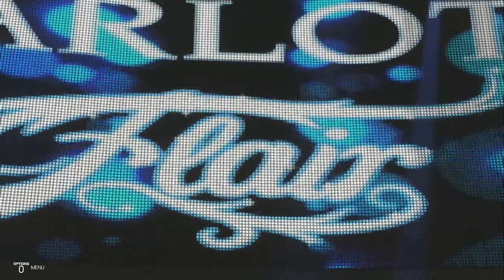Tina Armstrong vs. Charlotte Flair (Request)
Tina Armstrong vs. Charlotte Flair as requested by TheRBTDancer. Made using WWE 2K19.